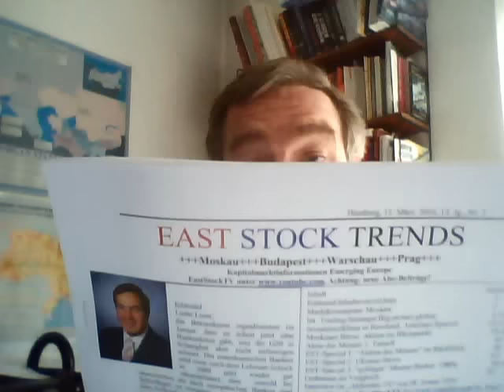Je suis Charlie, je suis Paris, je suis Bruxelles, je suis Manneken (=Männicke) Peace, ESTV 100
Am 22. März 2016 kann es zu weiteren Terroranschlägen in Brüssel am Flughafen und an zwei U-Bahn-Stationen mit 34 Toten und über 100 Verletzten. Dieses koordinierte und abgestimmte Verhalten von IS-Kriegern erinnert an die Terroranschläge am 13. November 2015  in Paris, wo während des Fußballspiels Frankreich gegen Deutschland 130 Menschen getötet und über 300 Menschen verletzt wurden. Am nächsten Tag nach den Terroranschlägen in Brüssel gab es zwar wieder eine Reihe von Solidaritätskundgebungen auch im Internet mit der Bezeichnung „je suis Bruxelles). So richtig und wichtig diese Solidaritätskundgebungen sind, so muss man sich doch fragen, warum es kein „Je suis Istanbul“ oder „je suis Bagdad“ gab. Stellvertretend für alle sage ich jetzt „Je suis Manneken (Männicke) Peace“ als Friedenssymbol nicht  nur für Brüssel, sondern die ganze Welt. Andreas Männicke kommentiert die Terroranschläge in Belgien und dei Auswirkunngen auf die Börsen auf seine Weise in EastStockTV Folge 100. Frohe Ostern!